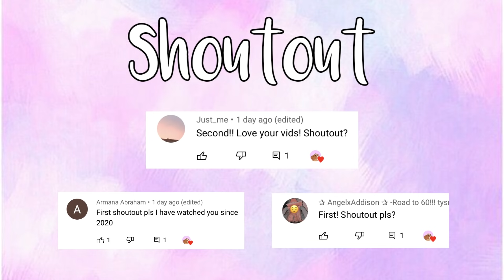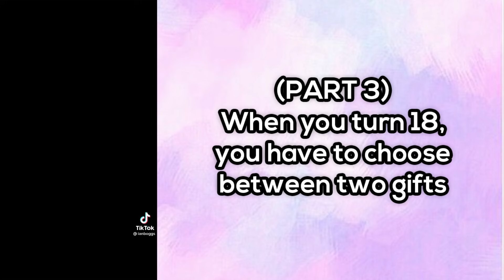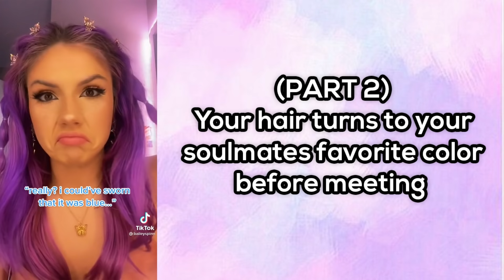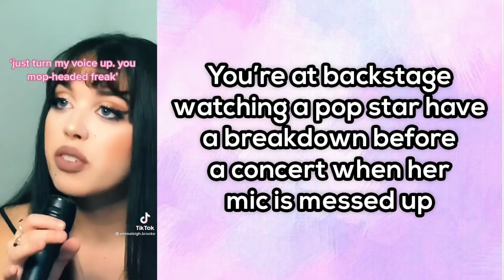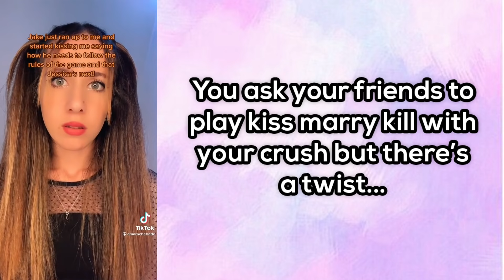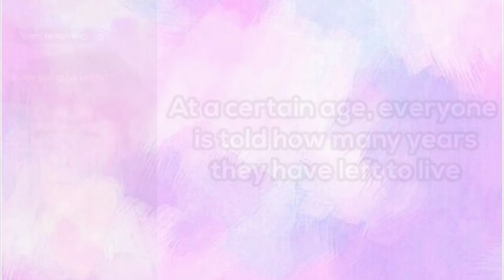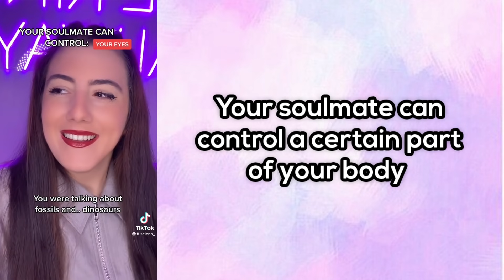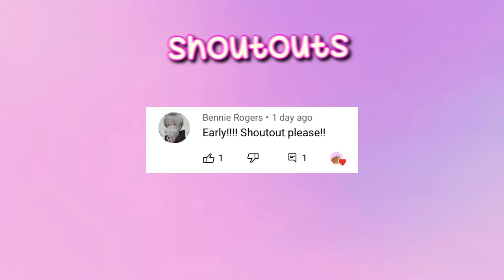TikTok POVs to watch at midnight